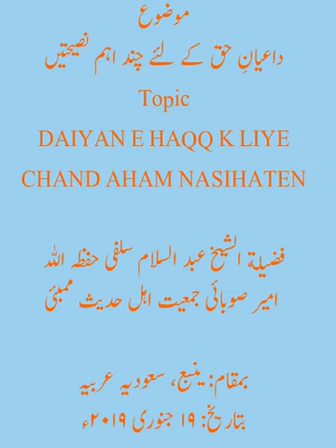Daiyane haqq k liye chand ahm nasihate SHEIKH abdus salam salafi hafizhullah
19/01/2019

WhatsApp par QURAN O SUNNAT ki roshni me jankari hasil karne aur motbar olma e karam ke byanat  ke liye hamare sath WhatsApp par hamre grup se jude

Admeen
ABULWAFA SALAFI
ابوالوفا سلفی